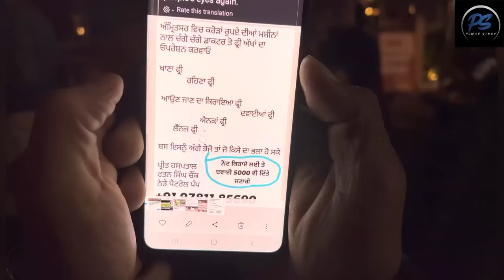Hun Ni Murh Ke Haweli Jan Nu Kehnde Bahut Kuttekhni Krai || Powar Singh